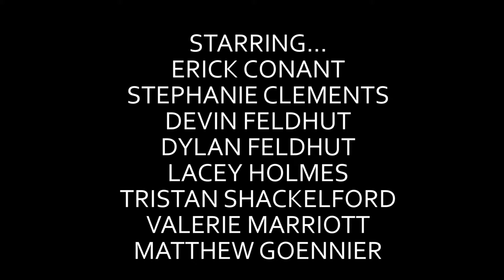THE GRANDEST OF ALL CANYONS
Our last and final insallment of the Arizona Trip Catalog. It was an awesome long trip and totally worth it! Be sure to keep a close eye on this channel, cool new stuff coming your way!

Beme: Matt_MattG